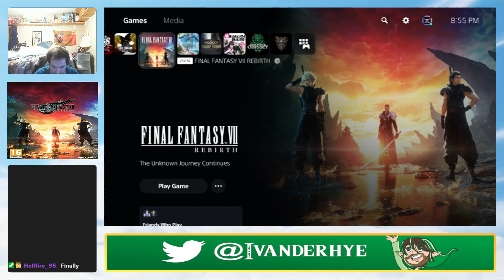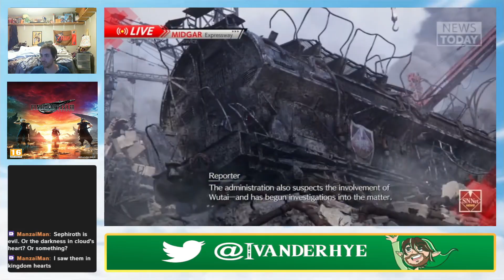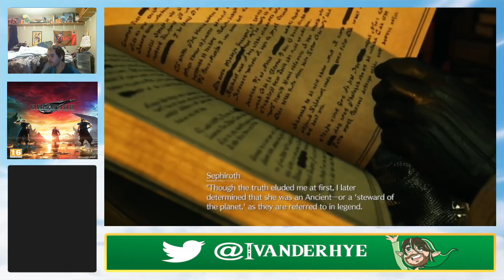Final Fantasy VII Rebirth #1